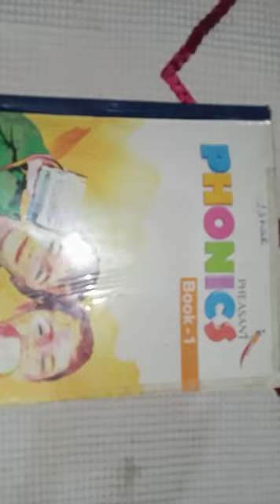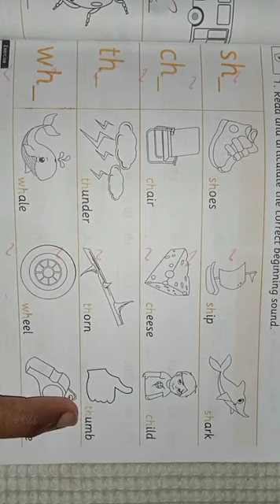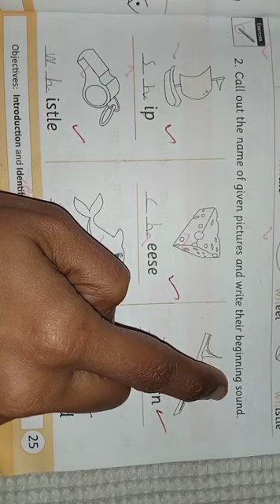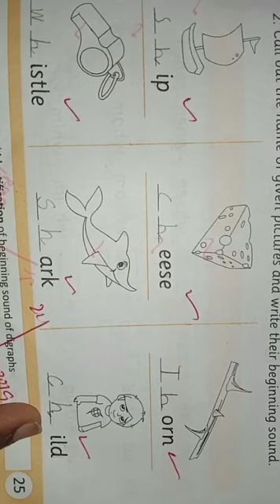diagraph beginning sound sh_ , ch_, th_, wh_ , phonics sound, pheasant book 1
v informative video about phonics..
it's from pheasant book 1.